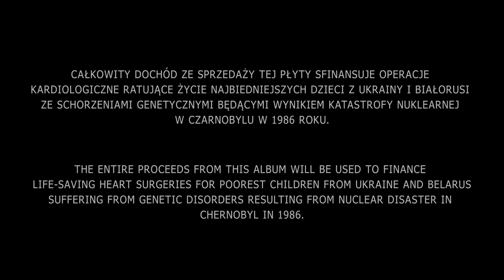MIRRORMAN | SHE.XIST - 'INERTIA'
'Inertia' - the first single from Mirrorman | She.xist project. The entire proceeds from trhe sales of the album and individual tracks will be used to finance life-saving heart surgeries for poorest children from Ukraine and Belarus suffering from nuclear disaster in Chernobyl in 1986. The movie from Vesnova mental asylum and orphanage for children with genetic disorders used courtesy of Children Children International. You show your support by purchasing the album and/or passing the information further on.
Screenplay: Mirrorman / Piotr Topczyłko. Animation / Post-production / Final cut: Piotr Topczyłko

YOU CAN PURCHASE the CD directly through (PayPal) or as digital download on iTunes.

'Inertia' - pierwszy singiel projektu Mirrorman | She.xist. Całkowity dochód ze sprzedaży albumu 'In The Fog' oraz poszczególnych utworów sfinansuje operacje kardiologiczne ratujące życie najbiedniejszych dzieci z Ukrainy i Białorusi cierpiących na skutek katastrofy nuklearnej w Czernobylu w 1986 roku. Scenariusz: Mirrorman / Piotr Topczyłko. Animacja/Montaż: Piotr Topczyłko Film z sierocińca dla dzieci ze schorzeniami genetycznymi w Vesnovie (Białoruś) wykorzystano za zgodą Chernobyl Children International. Płyta dostępna na stronie w sieciach Empik, Media Markt, Saturn oraz mniejszych sklepach na terenie Polski. Wersja cyfrowa dostępna w serwisie iTunes. Pomagasz zarówno kupując płytę jak i przekazując informacje dalej.